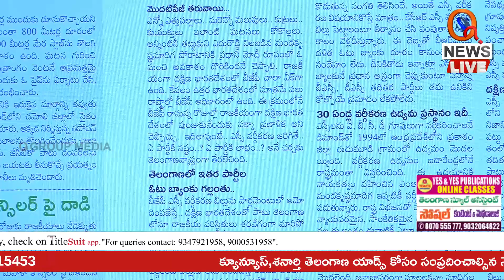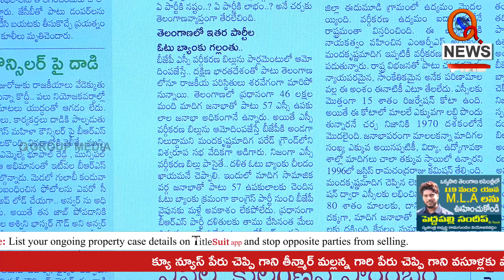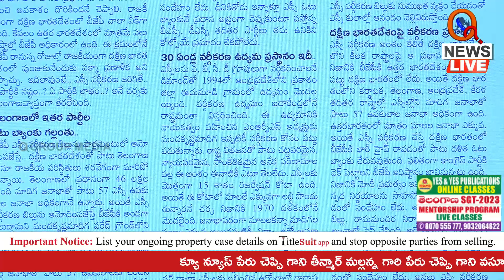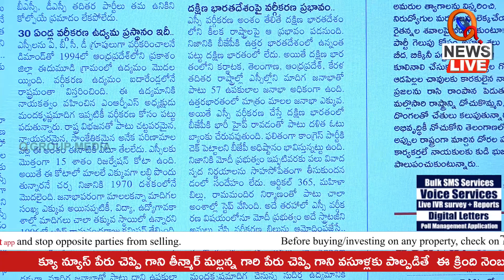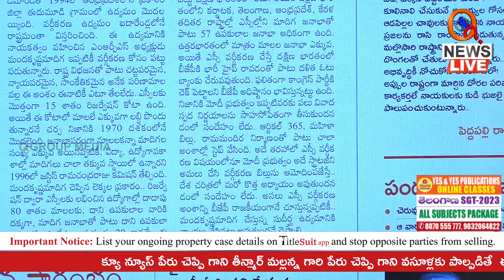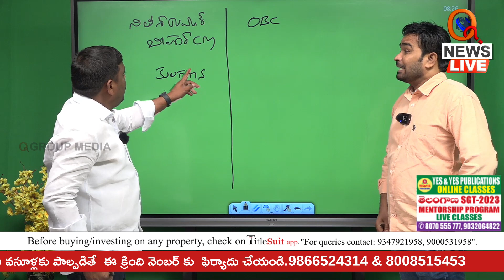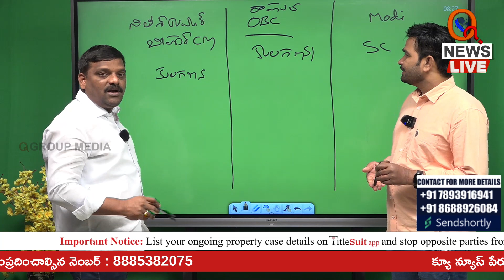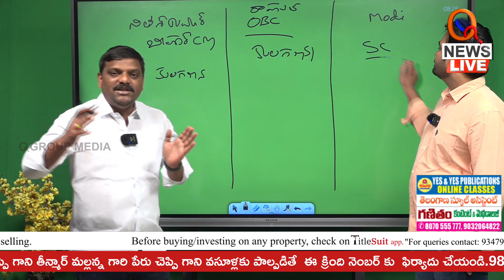కులాల చుట్టే రాజకీయాలు | Teenmarmallanna I Shanarthi Telangana e-paper